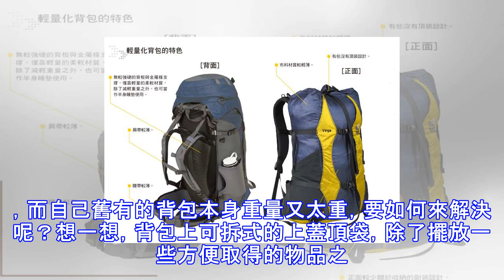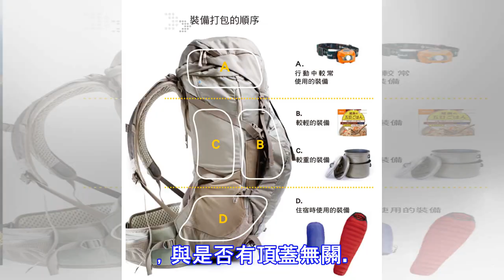登山背包的選用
輕量化背包使用較輕薄的材質，因此必須配合輕量化的攜帶裝備，若超過背包的負荷上限，背包也是容易損壞的。國內登山界在背包選用時，往往有一個錯誤的觀念，就是認為選用的背包越大越好，而忽略了背包愈大，是為了設計來背負較大的重量，所以需要較厚的布料及較複雜的背負系統，自然本身的「空重」也愈重。容量過大的背包，意味著您要因為加大的容量而多負擔更多的重量，這些增加的重量既不能吃也不能用，且必須跟著您走完全程而不會減輕。輕量化背包的選擇輕量化背包的設計原理，主要是建立在背包裝填較輕的重量，所以大部分的背包都有背負重量的建議與限制，如果一般人在裝備的重量，尚未減輕到適合輕量化背包的限重範圍，就去購買輕量化背包時...